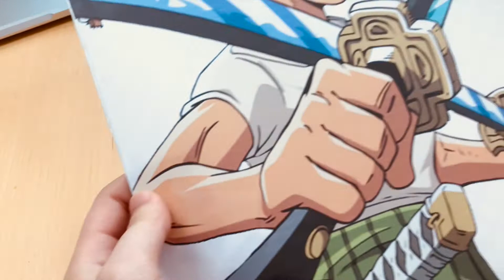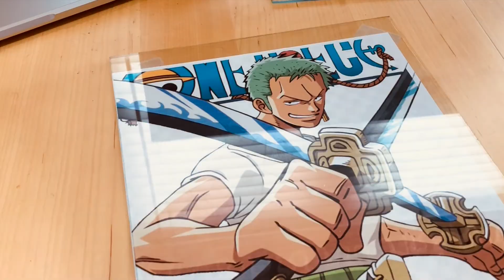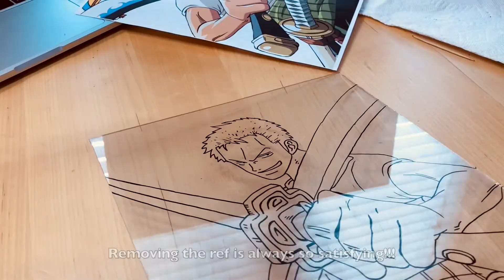Anime Glass Painting With Me | Roronoa Zoro from One Piece!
Hey guys! I have another glass painting video for you today!

I have many more glass painting vids lined up and a tutorial is coming soon as well so keep an eye out for that!

I also changed up my intro a little, so I hope you guys like that too! :)